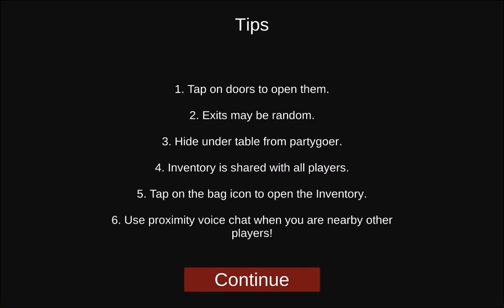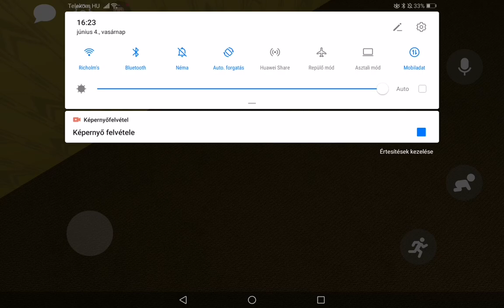BACKROOMS (I freaked out xd)